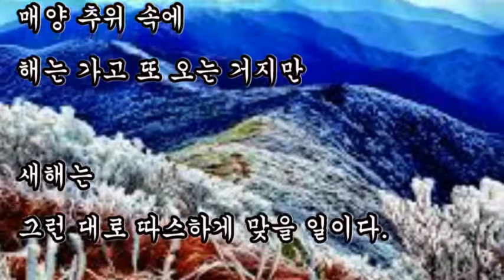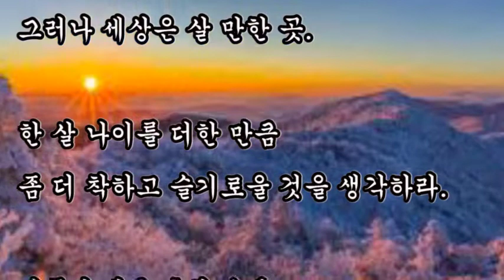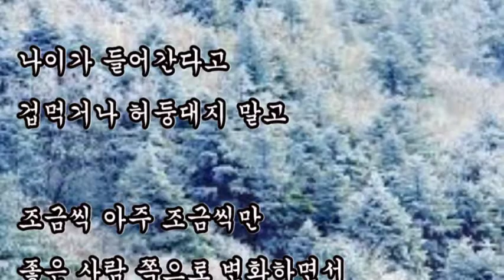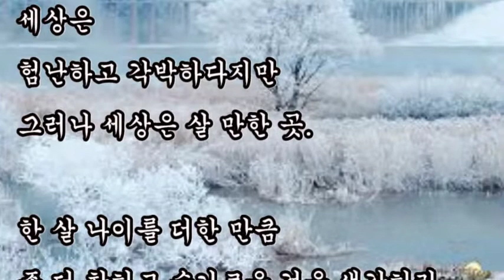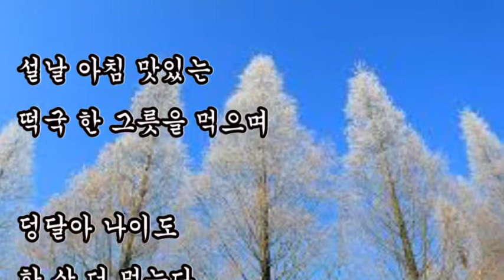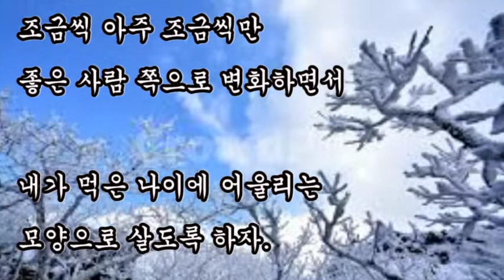시낭송, + 설날 아침에 / 김종길, + 설날 떡국 / 정연복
시낭송,
설날 아침에 / 김종길,
새해는 참고 꿈도 좀 가지고 맞을 일이다
설날 떡국 / 정연복
올해부터는 한 그루 나무처럼 살자

매양 추위 속에
해는 가고 또 오는 거지만

새해는 그런 대로 따스하게 맞을 일이다.

얼음장 밑에서도 고기가 숨쉬고
파릇한 미나리싹이
봄날을 꿈꾸듯

새해는 참고
꿈도 좀 가지고 맞을 일이다.

오늘 아침
따뜻한 한 잔 술과
한 그릇 국을 앞에 하였거든

그것만으로도 푸지고
고마운 것이라 생각하라.

세상은
험난하고 각박하다지만
그러나 세상은 살 만한 곳.

한 살 나이를 더한 만큼
좀 더 착하고 슬기로울 것을 생각하라.

아무리 매운 추위 속에
한 해가 가고
또 올지라도

어린것들 잇몸에 돋아나는
고운 이빨을 보듯

새해는 그렇게 맞을 일이다.

+ 설날 떡국 / 정연복

설날 아침 맛있는
떡국 한 그릇을 먹으며

덩달아 나이도
한 살 더 먹는다

나무로 치자면 나이테
한 줄이 더 그어지는 셈이다.

그래, 올해부터는
한 그루 나무처럼 살자

하루하루 전혀
조급함 없이 살면서도

철 따라 꽃을 피우고
열매를 맺는 나무와 같이

나이가 들어간다고
겁먹거나 허둥대지 말고

조금씩 아주 조금씩만
좋은 사람 쪽으로 변화하면서

내가 먹은 나이에 어울리는
모양으로 살도록 하자.